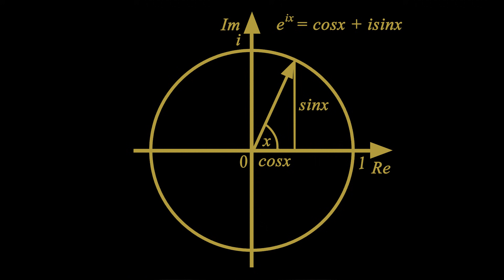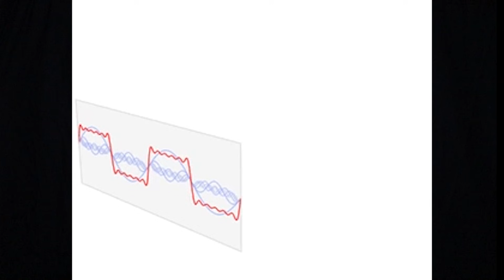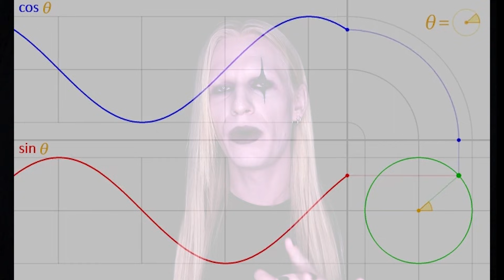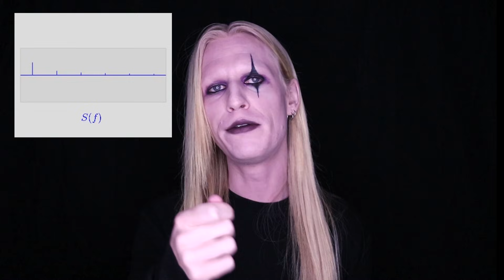The SOUL EQUATION - Mainstream Religion and Mystical Nonsense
We will reveal to you the exact equation of your soul. What if I told you that you had a soul but that it was a completely mathematical object, that it didn't have anything to do with mainstream religious bullshit or mystical nonsense, but instead was rationally governed by a perfect mathematical equation?

You see the universe is mathematical, all existent things are based on logic and reason. That applies to everything, your soul has nothing to do with faith or an external god, we are completely opposed to these irrational and dangerous concepts, instead it has everything to do with reason, logic, and mathematics.

Support Morgue:

so that I can continue to create.